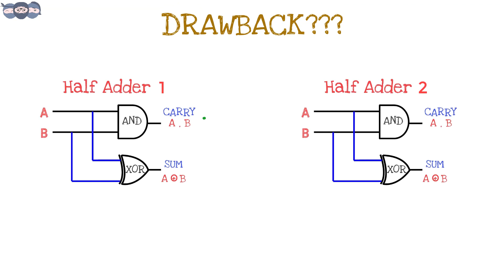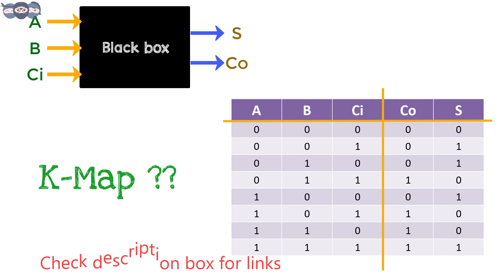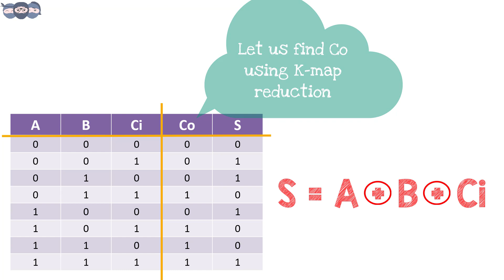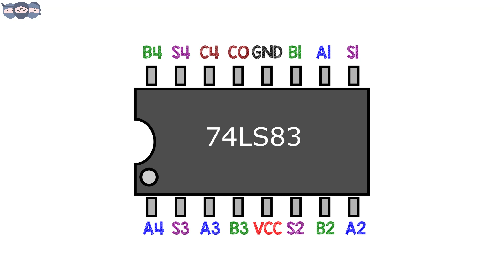Full Adder Explained: Binary Addition Simplified in Under 5 Minutes | Digital Electronics Ep 19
🔢 Full Adder Explained: Binary Addition Simplified in Under 5 Minutes

Welcome back to our Digital Electronics Series! 🚀 In this nineteenth episode, we dive into the construction and working of the full adder, a crucial component in digital circuits for binary addition.

What You'll Learn:
• Understanding the Full Adder:
o Discover what a full adder is and how it differs from a half adder.
o Understand how it adds the previous carry bit to the current sum, allowing for multi-bit binary addition.
• Building the Full Adder Circuit:
o Learn how to construct a full adder using AND, OR, and XOR gates.
o Explore the logic diagram and see how the gates are interconnected.
• Working Principle:
o Analyze the truth table of a full adder to understand how inputs translate to outputs.
o See how the full adder accounts for carry-in and generates carry-out for cascading adders.
• Practical Applications:
o Understand the importance of full adders in building arithmetic logic units (ALUs) and processors.
o Learn about 4-bit full adder ICs and how they simplify addition in digital systems.
• Connecting to Previous Concepts:
o We reference concepts from our previous videos to enhance your understanding:
 Half Adder Circuit
 Binary Addition Basics
 Logic Gates Explained

Why This Matters:
Full adders are fundamental building blocks in digital electronics, enabling the addition of multi-bit binary numbers by handling carry-in and carry-out bits. Mastery of full adders is essential for anyone interested in digital electronics, computer engineering, or electrical engineering.

• Students studying digital electronics, computer science, or related fields.
• Hobbyists and enthusiasts interested in circuit design and binary arithmetic.
• Anyone preparing for exams or interviews involving logic circuits and digital systems.

Join us as we make learning engaging and accessible with our signature 2D animations! Whether you're new to digital circuits or looking to deepen your knowledge, this tutorial is perfect for expanding your understanding of binary addition.

👍 If you find this video helpful:
• Like the video to support us.

Please watch the entire playlist of Digital Gates and Boolean Laws by clicking the following link:

Please watch the video: "How accelerometer works? | Working of accelerometer in a smartphone | MEMS inside accelerometer"

Link to buy reference book: